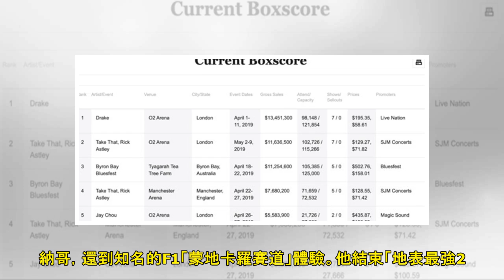東亞唯一超屌！ 周杰倫演唱會票房《告示牌》列第五名 | ETtoday星光雲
記者蔡琛儀／台北報導 周杰倫（周董）上個月26、27及本月2日分別在英國O2體育館，和法國巴黎貝爾西體育館舉行「地表最強2」演唱會，也為整趟巡演劃下句點，今（16日）美國《告示牌》雜誌公布一份最新的演...